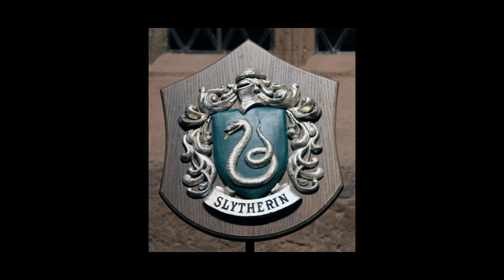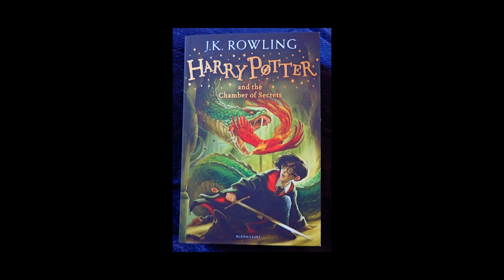Did you Know that J.K Rowling said....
Harry Potter is a popular fantasy novel series written by British author J.K. Rowling. The story follows the life of a young orphan boy named Harry Potter who, on his eleventh birthday, discovers that he is a wizard and is invited to attend Hogwarts School of Witchcraft and Wizardry. Along with his friends Hermione Granger and Ron Weasley, Harry embarks on an epic journey filled with magic, danger, and adventure. Throughout the series, Harry learns about his past, battles the dark wizard Lord Voldemort, and ultimately saves the wizarding world from certain destruction. The Harry Potter series has become a cultural phenomenon, captivating readers of all ages and spawning a highly successful film franchise, theme park attractions, and merchandise.